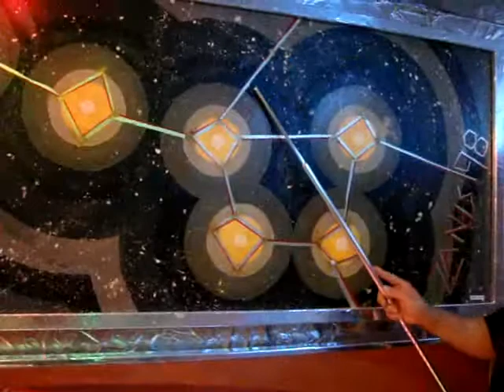Lightspeed Travel Out of Our Solar System Project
High Power Lazar's to use them to push the pyramid building in space to go light speed or faster. Travel At Lightspeed On A MEGA Laser Beam